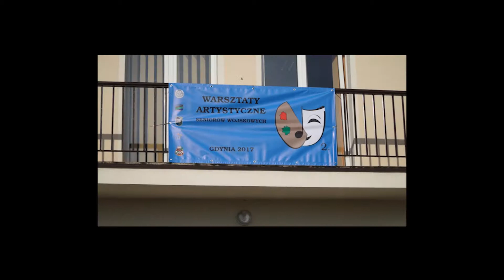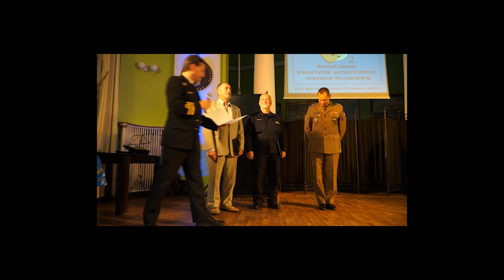WARSZTATY ARTYSTYCZNE SENIORÓW WOJSKOWYCH GDYNIA 2017